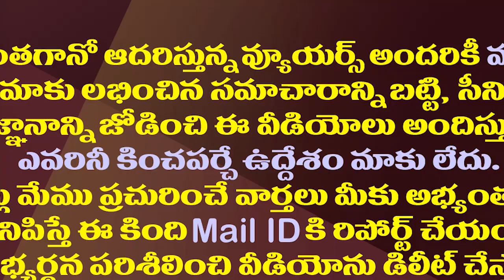దానికి సిద్ధమేనా..టీడీపీకి బైరెడ్డి సిద్ధార్థ్ ఓపెన్ ఛాలెంజ్|Byreddy Siddharth Open Challenge To TDP